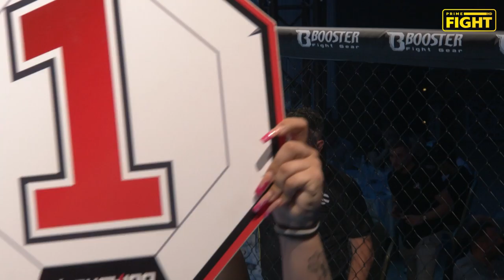MMA BUSHIDO’84/ Free Fight / SENE vs EL SALIM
Watch This Event & More only on PRIME FIGHT HD & KOKFIGHTS.TV